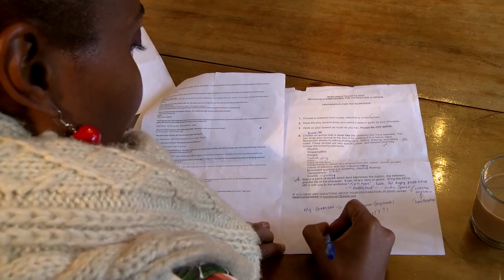Sue Wanjiru - Talents Portrait by Deutsche Welle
"Sue the actor and Sue the person are two totally different people", says Sue Wanjiru. And while we wouldn't dare pretending to know what Sue the Person really is like, one thing we can definitely say about Sue the Actor is: When she performs, she goes all in. (Plus we're pretty sure she's a great person, too!)
Thanks to the Theaterhaus Berlin Mitte for their friendly support. Sue Wanjiru would like to thank D.M. Larson for citing his monologue "Breaking my heart".